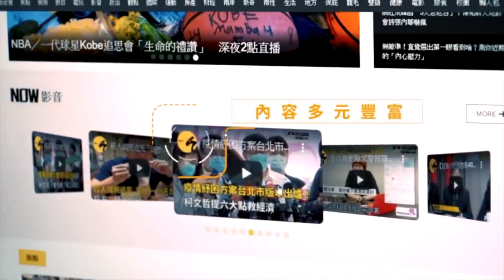電影沒播！邱澤霸氣抱過來 許瑋甯心動時刻曝光